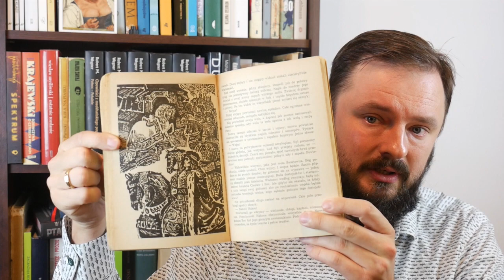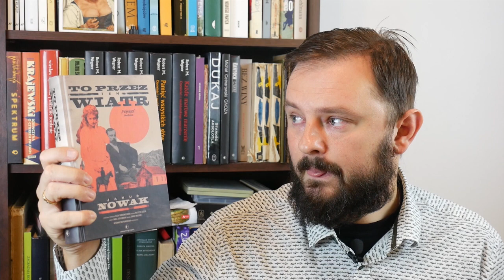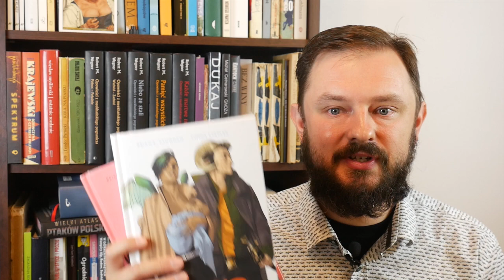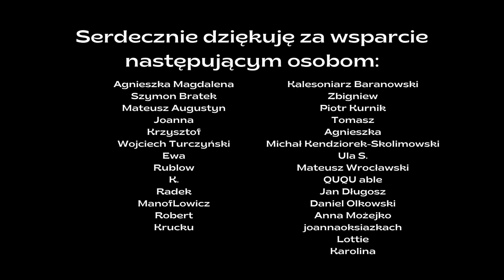Book Haul + Openboxing jesień 2022 | Grafzero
Pierwszy Book Haul od czerwca połączony z Openboxingiem księgarniano-antykwarycznym. Również kilka słów o tym co nowego na kanale Grafzero vlog literacki. W filmie m.in.:

03:00 - "Szum" Magdaleny Tulli
05:30 - "Pięć małych świnek" Agatha Christie
07:00 - "Odraza" Laszlo Nemeth
10:00 - "Ostryga i łaska" Anna Głąb
13:10 - "Sny kota Warłapa" SF Said
14:50 - "Taniec nad jeziorem" Stefan Majchrowski, "W wolińskiej strażnicy" Halszka Szołdrska, "Arkona gród Świętowita" Świrszczyńska, "Bogowie osądzą" Bogusław Sujkowski
20:00 - Openboxing